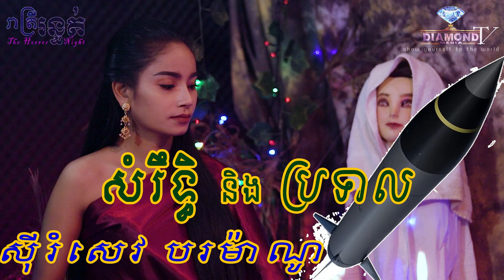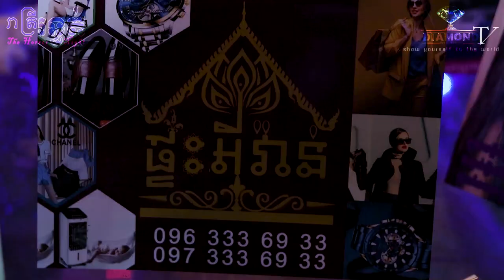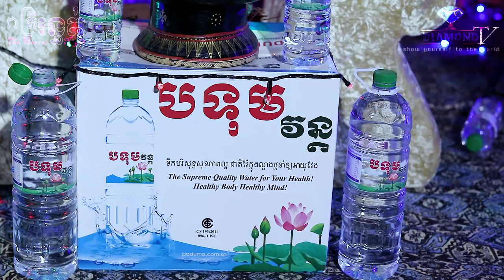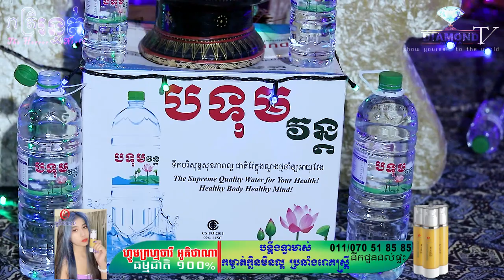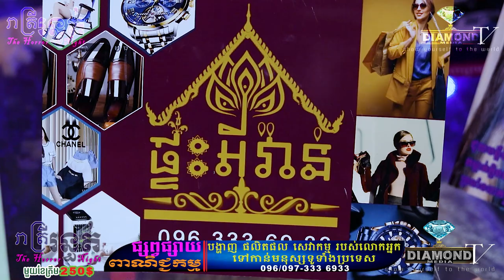មហិទ្ធិឫទ្ធិ🙋សំរឹទ្ធិខ្មែរ♟ប៉ារាវ៉ាណូក៏បាញ់មិនផ្ទុះដែរ🚀 មិននឹកស្មានសោះថាដូនតាខ្មែរអស្ចារ្យដល់ម្លឹង😱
👉ជួបជាមួយលោកគ្រូ Neak Sovandara ជាអ្នកចេះដឹងលាក់មុខម្នាក់របស់ខ្មែរយើង ដែលបកស្រាយលំអិតអំពី -:-
ឧបត្ថម្ភដោយ
- VP ធម្មជាតិ
- សាប៊ូសុខភាព
- ទឹករ៉ែធម្មជាតិ បទុមវន្ត
- ផ្ទះអីវ៉ាន់
=មានផ្សាយជូន រាល់ថ្ងៃអាទិត្យ ម៉ោង 9:00 នាទីយប់ 😱💀🙋
-​សម្រាប់អ្នកដែលចង់ចែករំឡែករឿងដែលធ្លាប់ជួបផ្ទាល់
-សម្រាប់អ្នកដែលចង់ ឧបត្ថម្ភៈ
សូមទំនាក់ទំនងតាមលេខខាងក្រោមនេះ